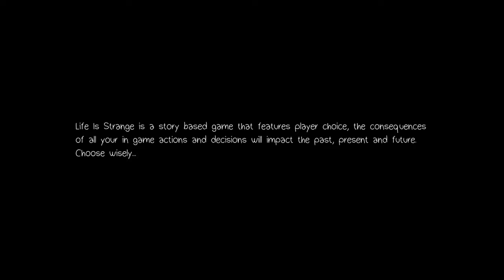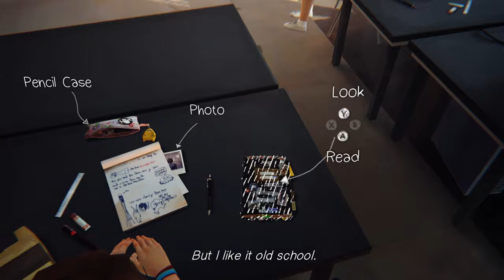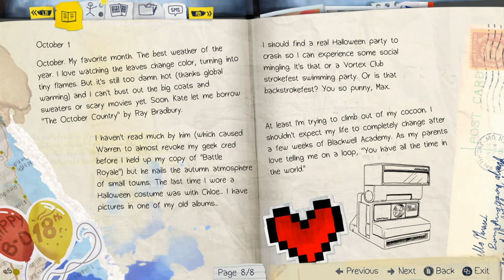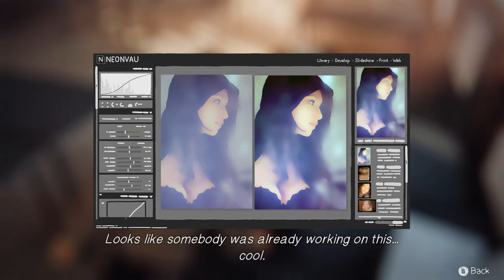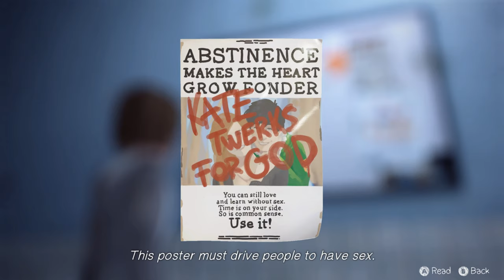Life Is Strange Episode 1 - Part 1 | SHE DIED?!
I hope you all enjoyed yet another video by me! And if you would like to see more Life Is Strange on the channel, or if you have any thoughts, questions, or concerns then please let me know in the comments section below!
FOLLOW ME TO STAY UPDATED!!!